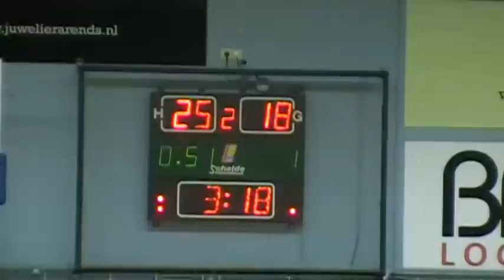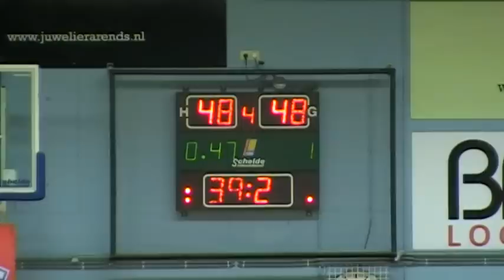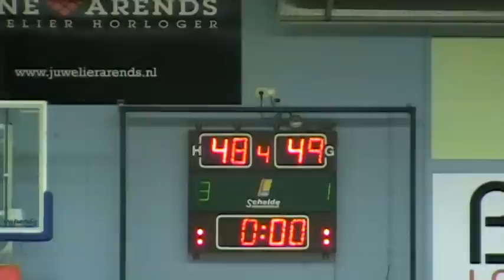1304 Apollo Eurosped VU20 final 4 game 1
Maandag 29 april 2013 Landsmeer
BC Apollo VU20 - Eurosped Twente VU20
Eerste wedstrijd halve finale final 4
Uitslag 48-49